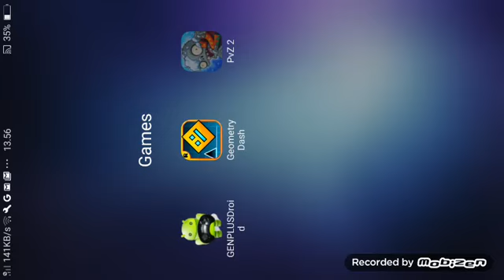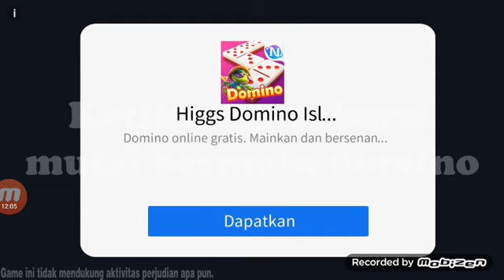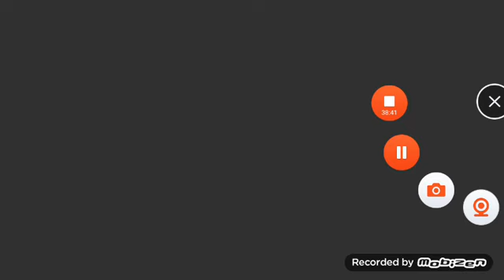Plant vs Zombie 2 /Far Future/ Part 1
Sorry for inactive for a very long time 😅
I hope you enjoy my pvz2 gamplays!

pppppp.                 p.       p.           pppppppp
p.                            p.       p.           p.               p
pppppp.                 ppppp.            ppppppppp